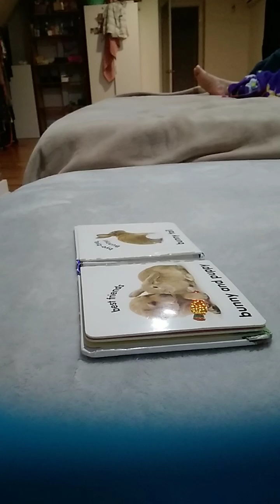November 21, 2023